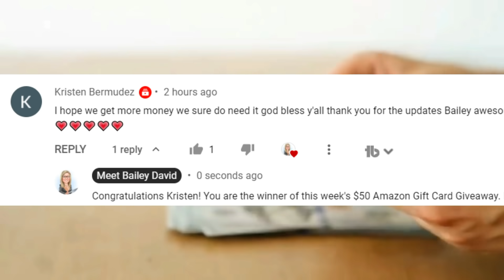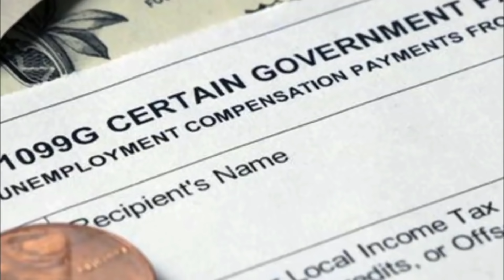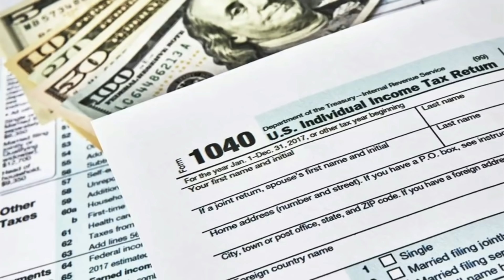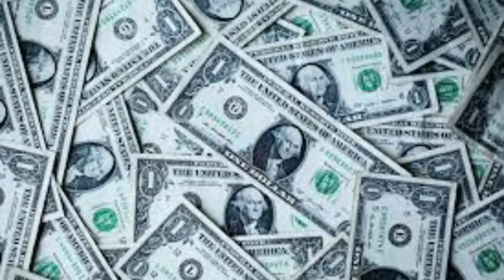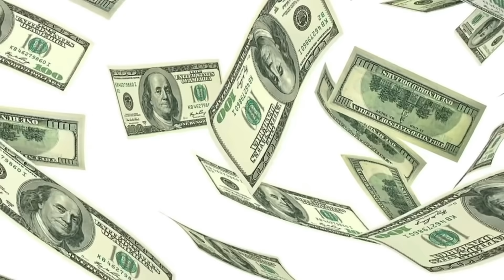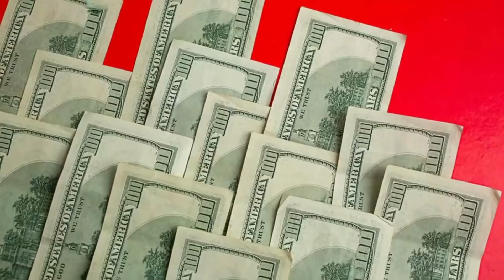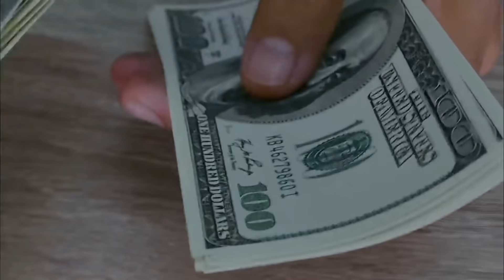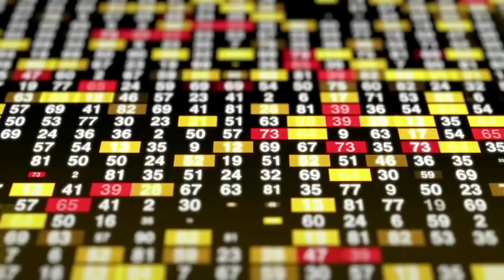SENATE PASSED THE BILL! DELIVERY DATES! STIMULUS COMING SOON! $2,000 Fourth Stimulus CHECK Update!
This is your third stimulus check update, third stimulus package update, and news report for July 31st! In this video, I am going to share the latest stimulus news with you all, as well as the status of the third stimulus check!